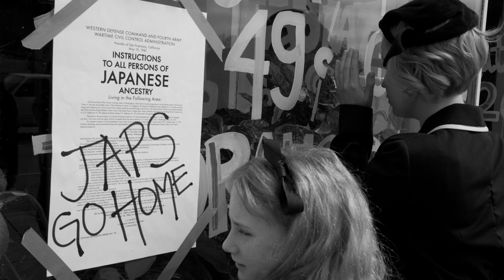The Orange Story | Behind The Scenes | FSF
A behind the scenes look at the making of THE ORANGE STORY, Directed by Erika Street and written by Eugene Sun Park and Erika Street.

The Orange Story is currently screening as part of Hidden Histories, a touring program of five short narrative films that dramatize the history of Japanese American WWII incarceration. The Orange Story is also screening at film festivals and other special events.

for more info and updates.

ABOUT FULL SPECTRUM FEATURES:
Full Spectrum Features a Chicago-based nonprofit committed to increasing diversity in media arts by producing, exhibiting, and supporting films made by women, LGBTQ, and minority filmmakers. We also aim to educate the public about important social and cultural issues by utilizing the power of cinema to foster understanding in our communities.